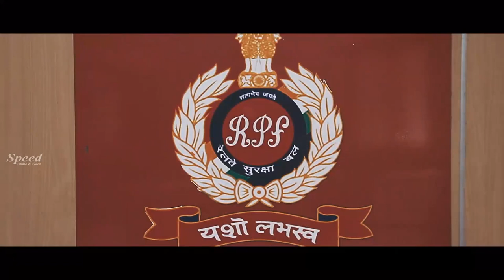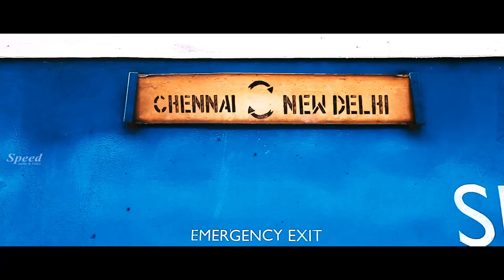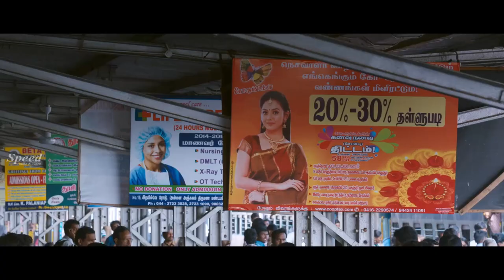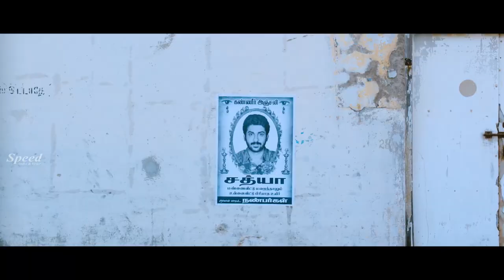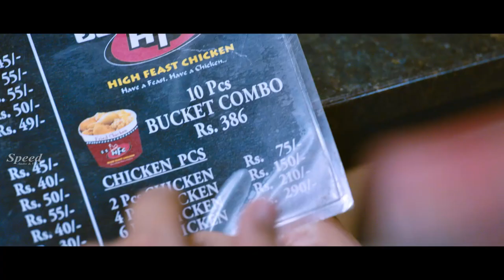Waiting List English Movie | Nandita Swetha English Movie Waiting List | English Dubbed Movie